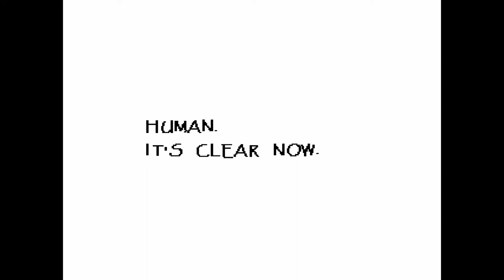I BEAT PAPYRUS | UnderTale PACIFIST RUN | BAD ENDING #2 (PART 2)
UnderTale PACIFIST RUN | POST GENOCIDE RUN: walkthrough.